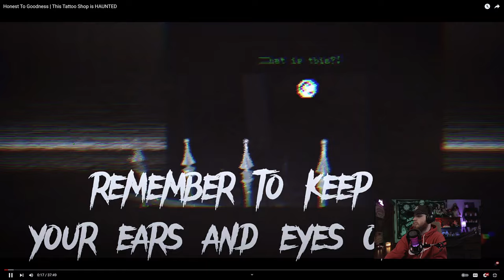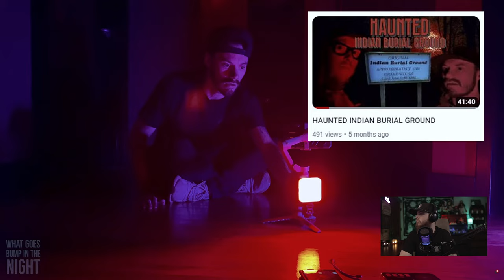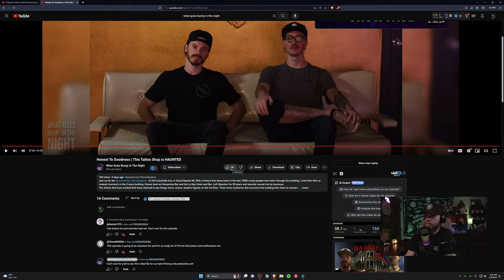This HAUNTED Tattoo Shop is CRAZY [REACTION]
This video, I react to Trevor and Riley's crazy experience at the haunted "Honest To Goodness" Tattoo Parlor in Michigan. Riley and Trevor have a channel called "What Goes Bump In The Night" where they do paranormal podcasts and paranormal investigation videos.

Their channel-  @whatgoesbumpinthenight